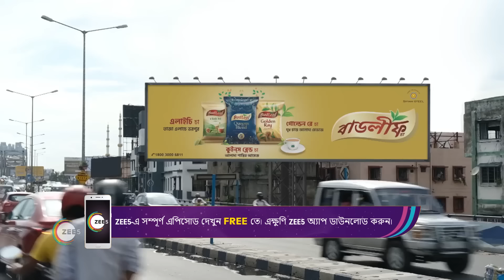Jagadhatri | Ep 170 | Webisode | Feb, 15 2023 | Ankita Mallick, Soumyadeep Mukherjee | Zee Bangla